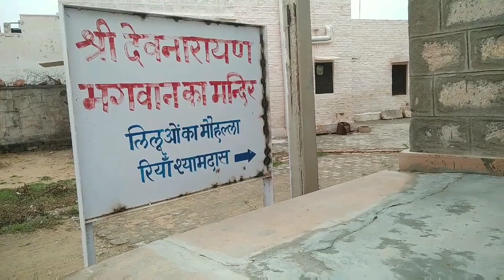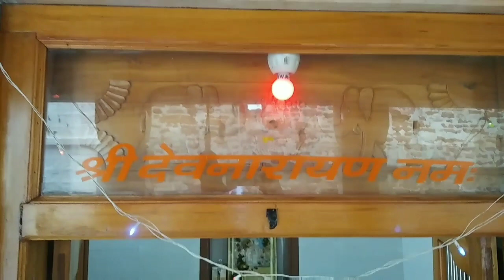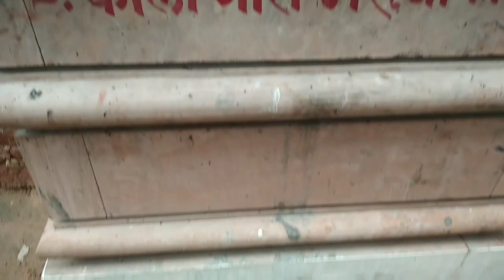देवनारायण भगवान 2020 का न्यू Official वीडियो🎥